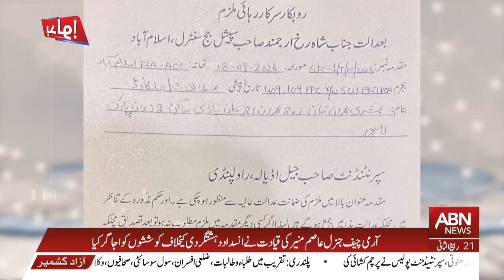PROGRAM BADLO || 24 OCTOBER 2024 || ABNNEWS